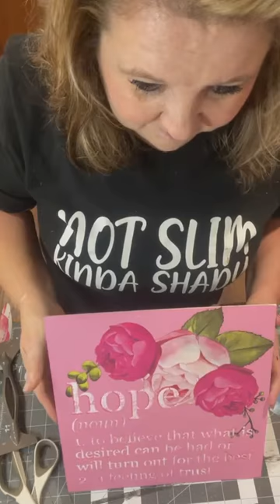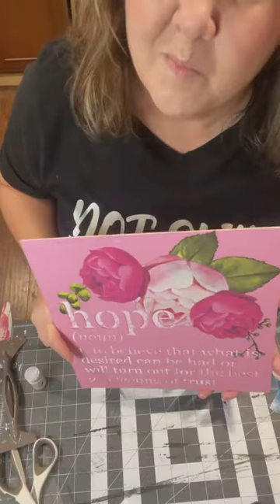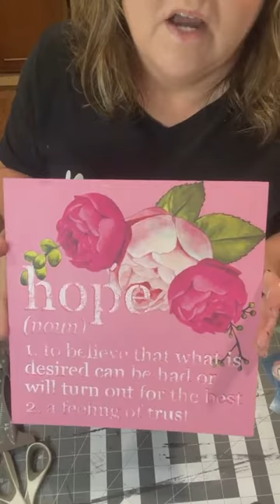Make your Own DIY Breast Cancer Signs | Flippin Furniture by Tammy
This easy to follow tutorial will show you how to make your own breast cancer signs using a simple transfer technique. These bright and colorful signs are perfect for showing your support to anyone who needs it.

If you're interested in what supplies I used and written instructions, check out my blog posts

Hope you enjoyed this DIY breast cancer signs tutorial!